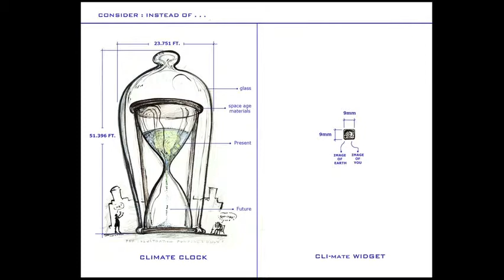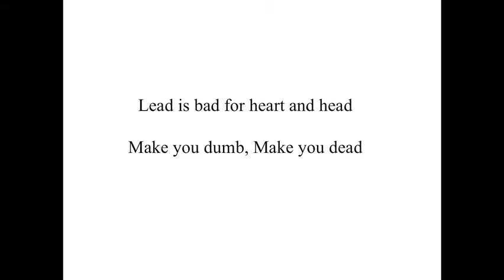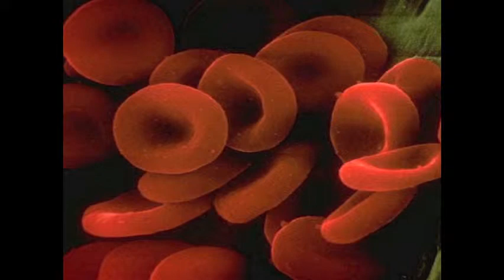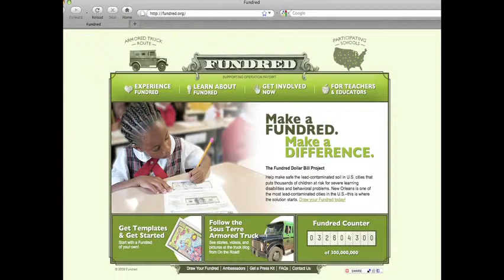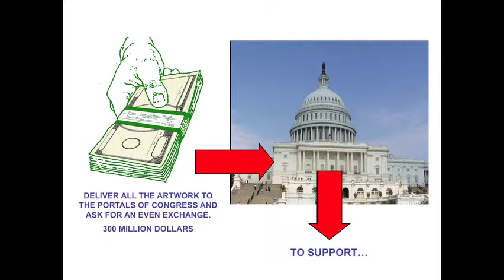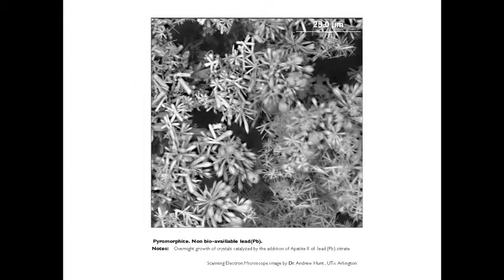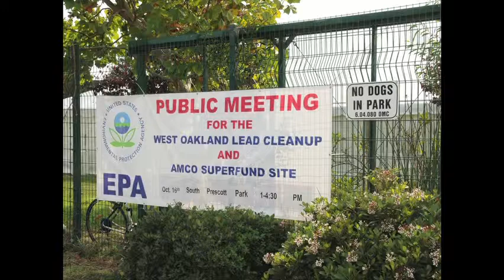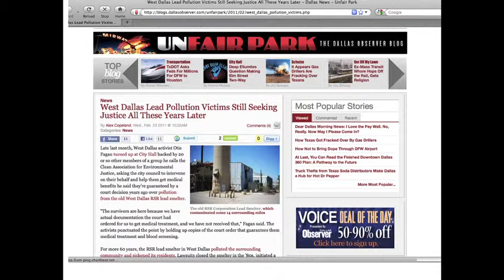Freedom of the City Symposium: Mel Chin - "Operation Paydirt Fundred Dollar Bill Project"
The Freedom of the City: Models of Urban Engagement & Creativity in the 21st Century at SMU Meadows School of the Arts in Dallas, TX

Mel Chin is an artist whose projects include Revival Field (use of plants to remove toxic metals from soil) and most recently Fundred Dollar Bill/Operation Paydirt Project.  Chin investigates how art can provoke greater social awareness and responsibility.  Chin's work was documented in the popular PBS program Art of the 21st Century.

Chin's presentation considers many processes and solutions to deal with toxic lead contaminated soils in New Orleans and West Oakland.  He discusses the responsibility to follow-through with real answers and relates his work to the current-day lead contamination in West Dallas.